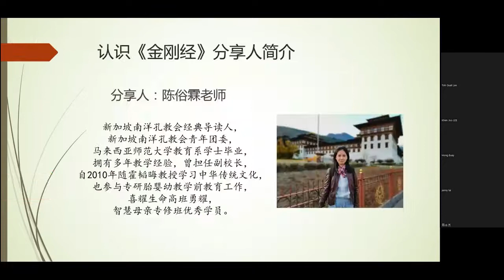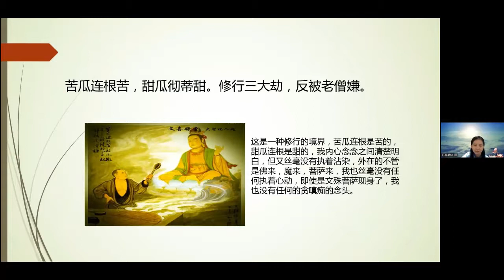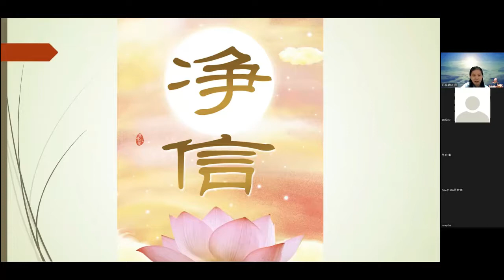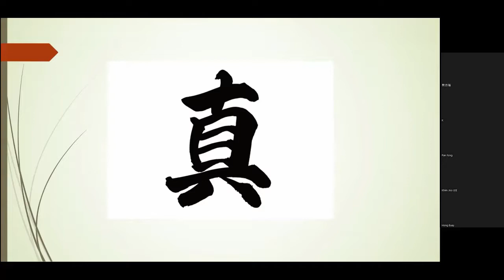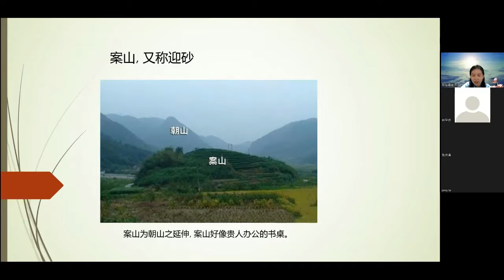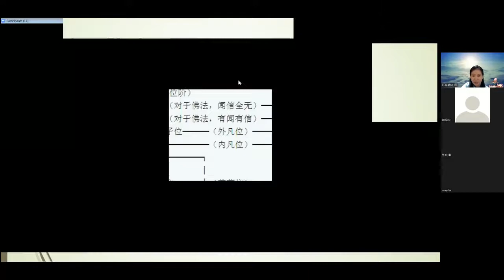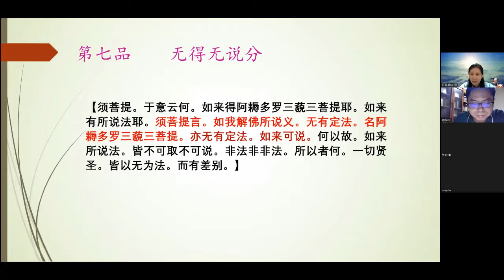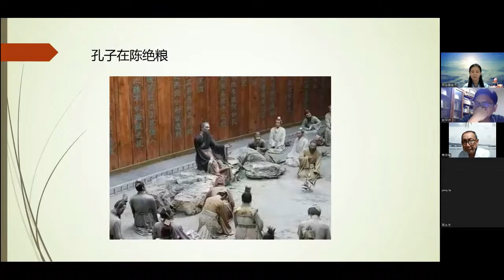【萃英读书会2022年第14期】认识《金刚经》(五) -浅谈《金刚经》中的佛学义理 （陈俗霖老师）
萃英读书会  2022年第14期(总第133期)

《金刚经》是佛学界流通极广，诵持极多，也是影响极大的一部经典。《金刚经》全名《金刚般若波罗蜜经》，意即以如金刚般锐利(能断烦恼)的大智慧到达彼岸。此经所阐释的是佛学中的“般若”智慧，而不是所谓的世俗的聪明才智。本次讲座将在前面四次导读的基础上，继续对文义的探讨，并分享本经典对现代人的启示。